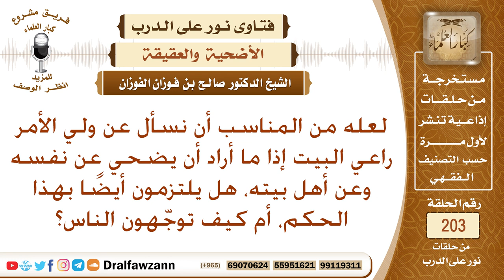حكم الأخذ من الشعر والأظفار لمن يضحى عنه – الشيخ صالح الفوزان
نص السؤال: لعله من المناسب أن نسأل عن ولي الأمر راعي البيت إذا ما أراد أن يضحي عن نفسه وعن أهل بيته، هل يلتزمون أيضًا بهذا الحكم، أم كيف توجّهون الناس؟
السيرة الذاتية :
للاشتراك في قناة الشيخ صالح الفوزان

رئيس الفريق
لمشروع كبار العلماء